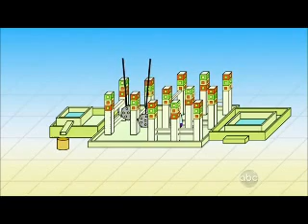I Survived A Japanese Game Show Season 1 Episode 7 (Grand Finale) Part 4/8